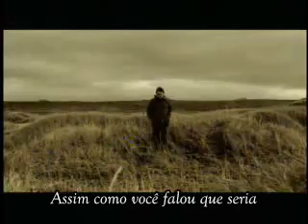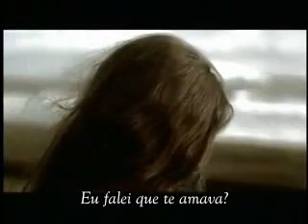Damien Rice The Blower's Daughter Legendado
Video de the blower's daughter legendado em português!

By : Eduardo Vedder